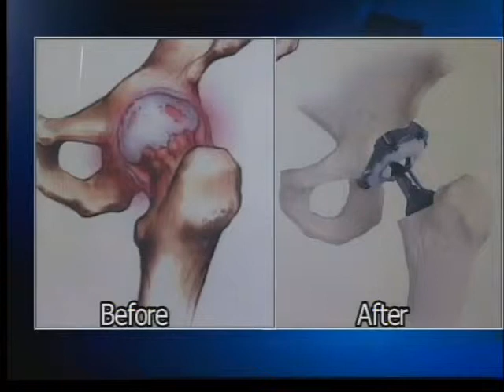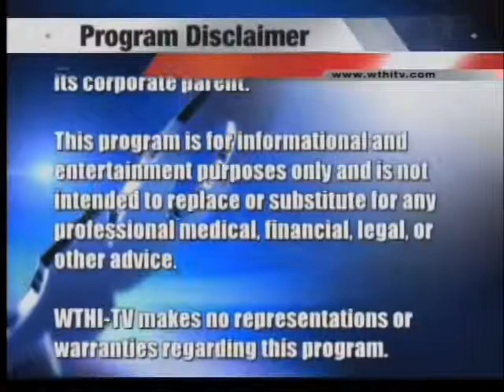Healthy Living for February 8, 2012